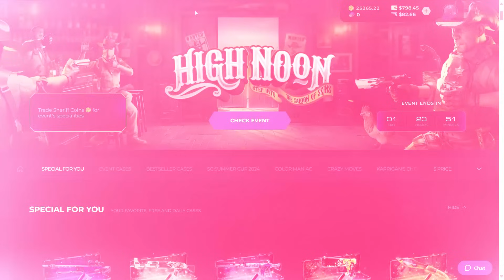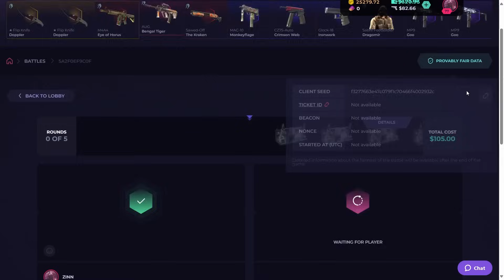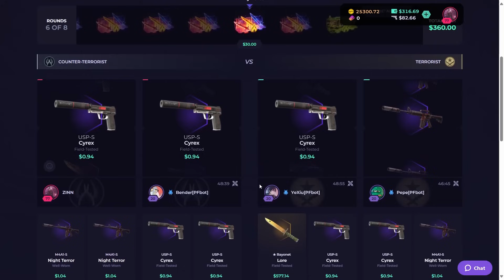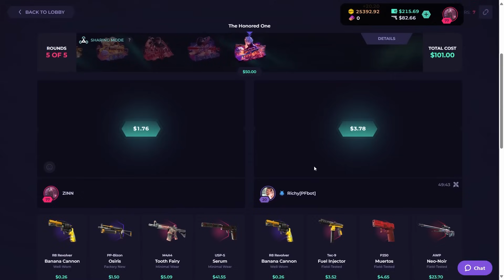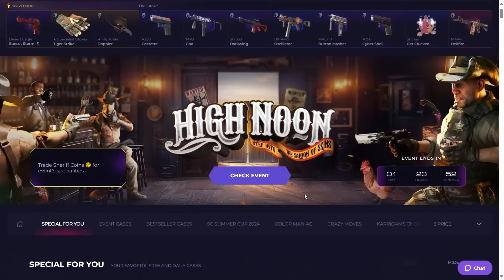SKINCLUB 800$ CASE OPENING | SkinClub Promo Code 2024